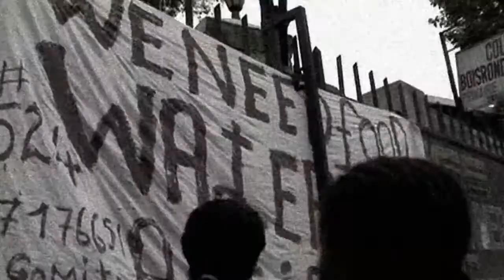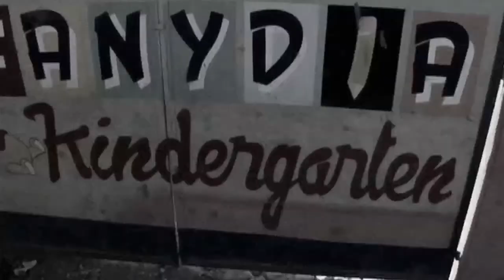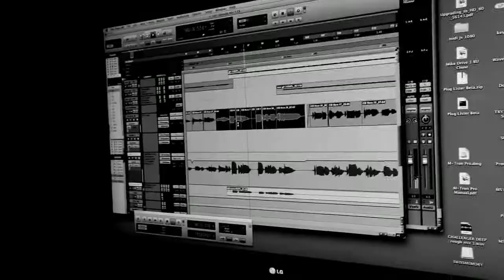Linkin Park - Not Alone (HD)